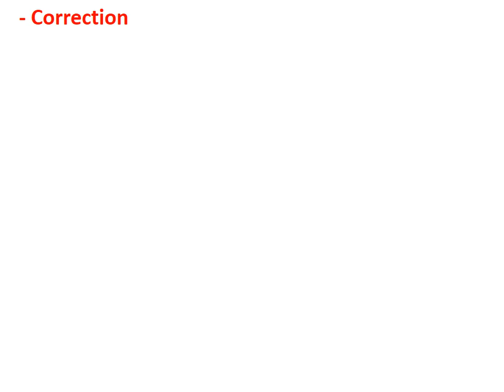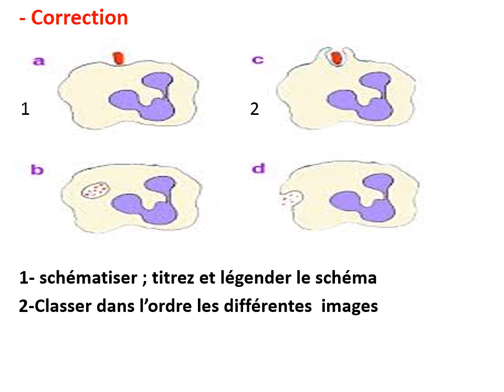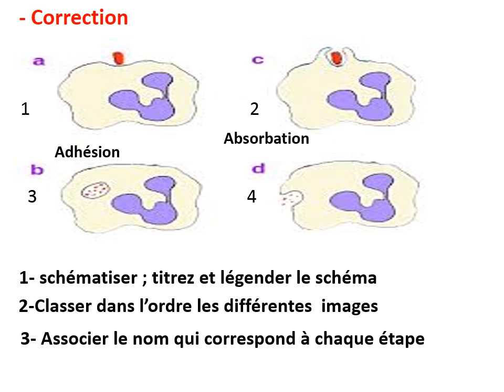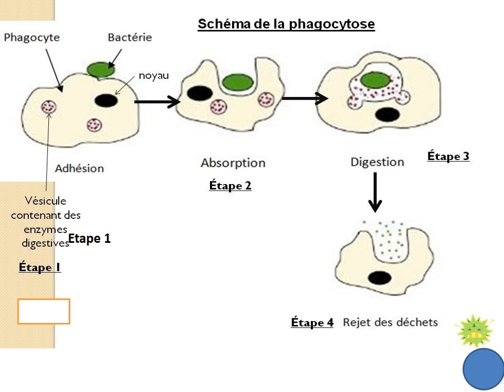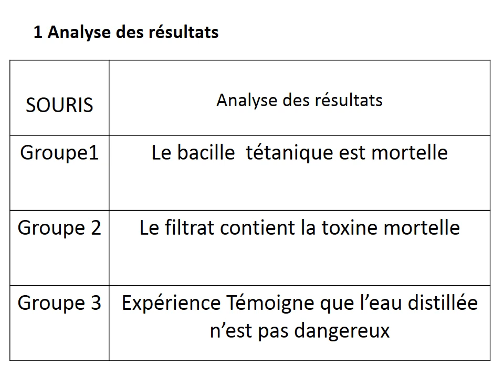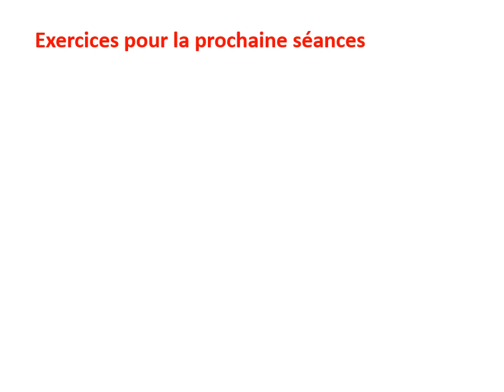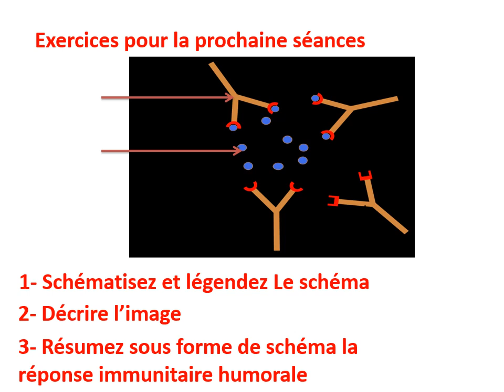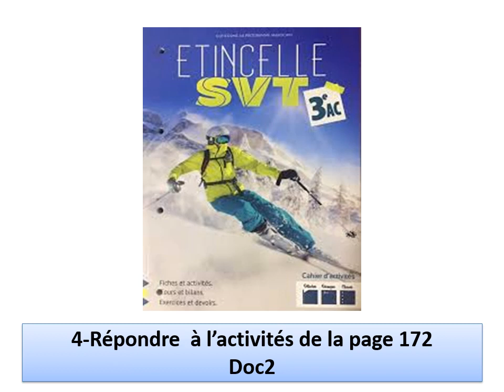Exercices 4 La réponse immunitaire humorale - SVT - 3AC